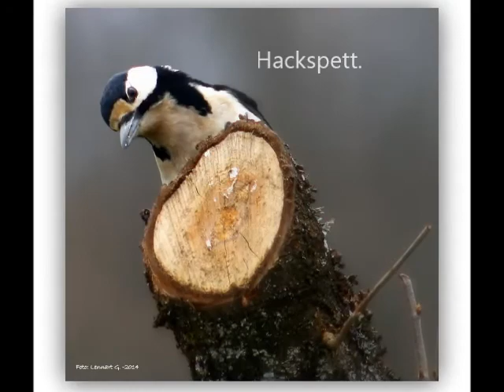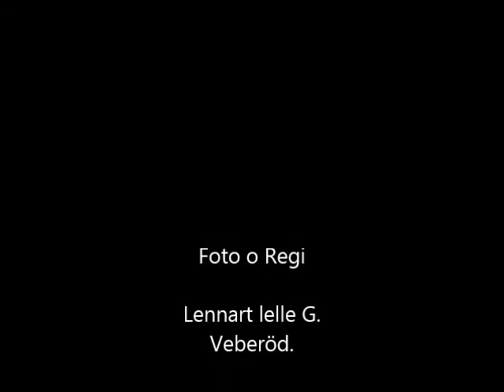Fågel collage från 2011 - 2014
grönfinken rödhaken blåmesen hackspetten o diverse andra fåglar.